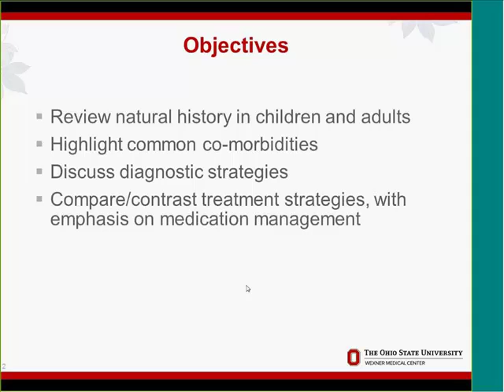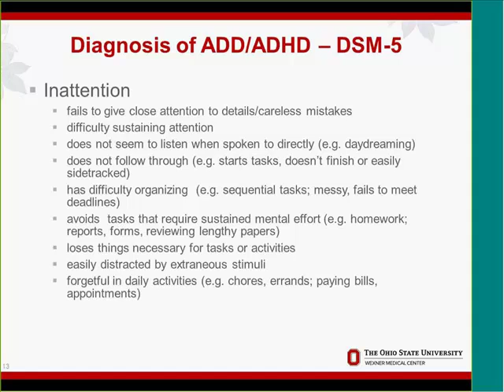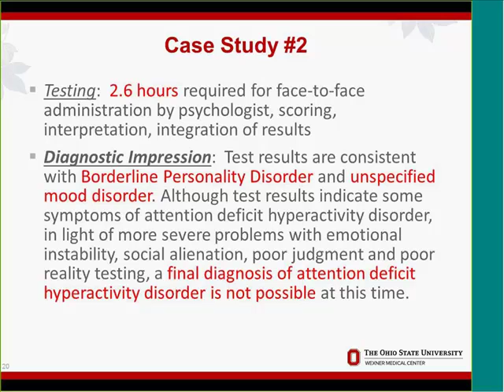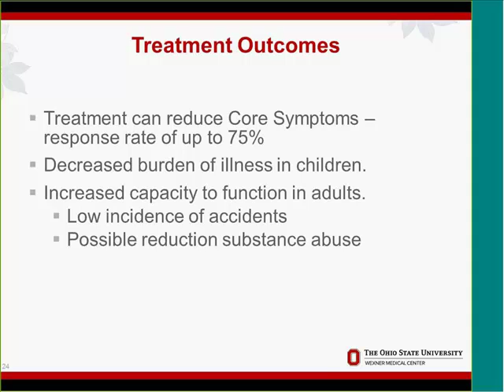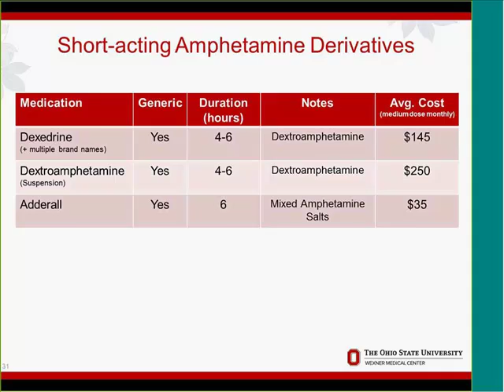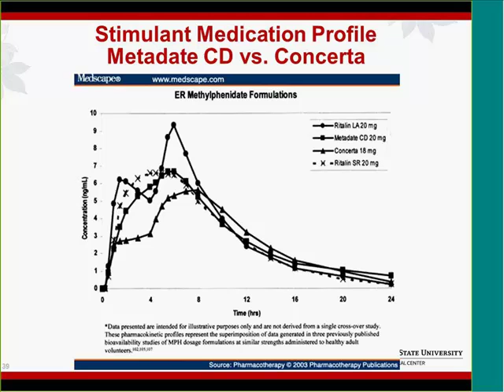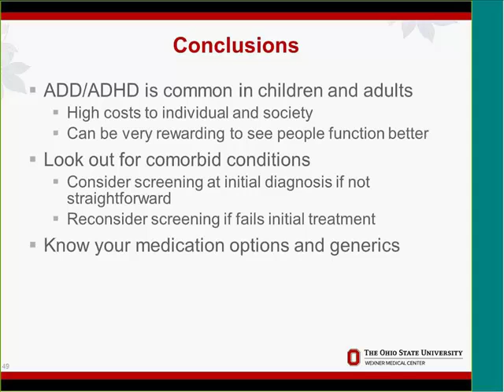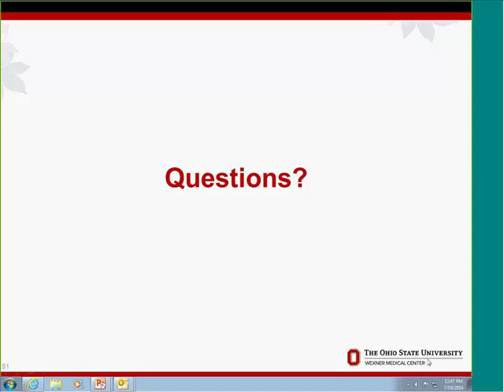Attention Deficit Disorder - presented by Steve Koesters, MD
Attention Deficit Disorder: It’s Not Just a Kid Thing
 - Describe the natural history in children and adults
 - Highlight common co-morbidities
 - Discuss diagnostic strategies
 - Compare/contrast treatment strategies, with emphasis on   medication management